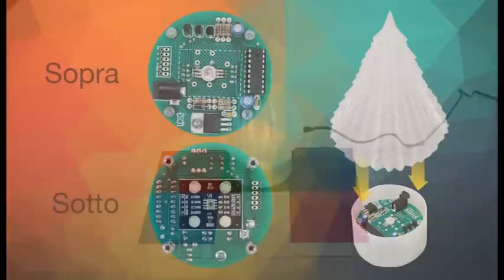Lampada Camaleonte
Lampada camaleonte, un gadget natalizio che prende il colore del piano su cui si appoggia. È l’occasione per vedere la differenza tra lo sviluppo di un progetto “amatoriale” e di un prodotto “commerciale”.